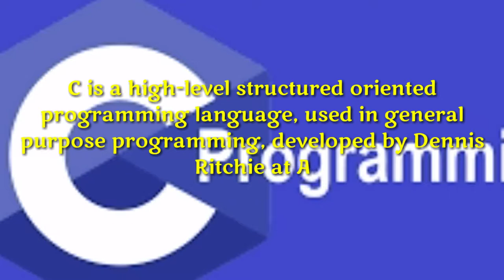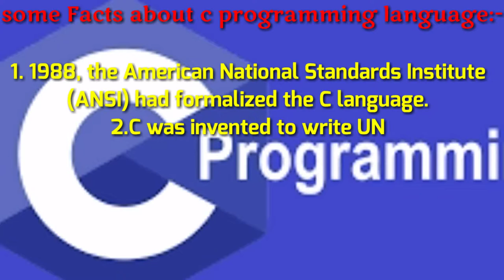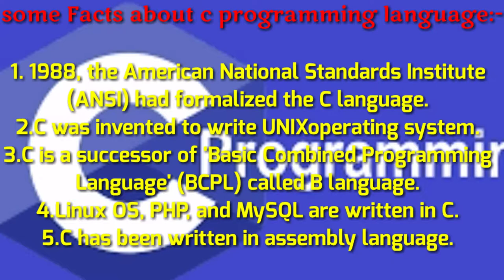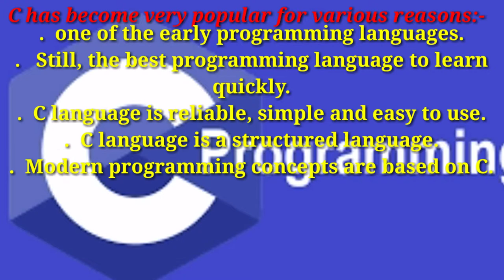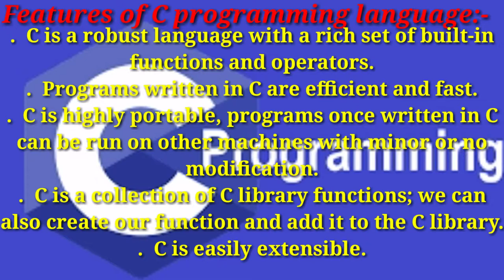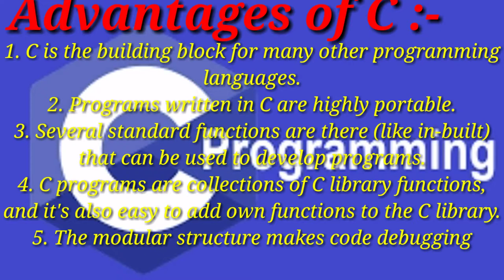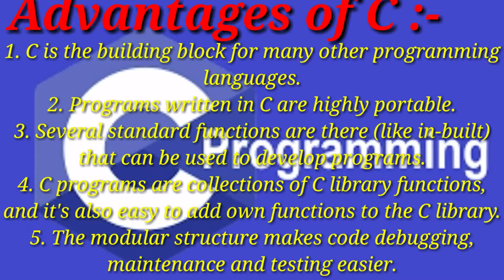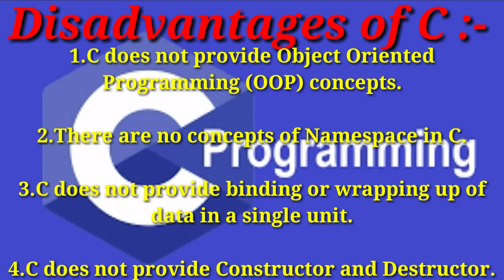c programming complete lecture||programming by shuklaclasses||In Hindi and English||watch now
C is a high-level structured oriented programming language, used in general purpose programming, developed by Dennis Ritchie at AT&T Bell Labs, the USA between 1969 and 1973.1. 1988, the American National Standards Institute (ANSI) had formalized the C language.
2.C was invented to write UNIXoperating system.
3.C is a successor of 'Basic Combined Programming Language' (BCPL) called B language.
4.Linux OS, PHP, and MySQL are written in C.
5.C has been written in assembly language.In the beginning, C was used for developing system applications, e.g. :
Database Systems
Language Interpreters
Compilers and Assemblers
Operating Systems
Network Drivers
Word Processors.  one of the early programming languages.
.   Still, the best programming language to learn quickly.
.  C language is reliable, simple and easy to use.
.  C language is a structured language.
.  Modern programming concepts are based on C.
.   Universities preferred to add C programming in their courseware.
.  C is a robust language with a rich set of built-in functions and operators.
.  Programs written in C are efficient and fast.
.  C is highly portable, programs once written in C can be run on other machines with minor or no modification.
.  C is a collection of C library functions; we can also create our function and add it to the C library.
.  C is easily extensible.
1. C is the building block for many other programming languages.
2. Programs written in C are highly portable.
3. Several standard functions are there (like in-built) that can be used to develop programs.
4. C programs are collections of C library functions, and it's also easy to add own functions to the C library.
5. The modular structure makes code debugging, maintenance and testing easier.
1.C does not provide Object Oriented Programming (OOP) concepts.

2.There are no concepts of Namespace in C.

3.C does not provide binding or wrapping up of data in a single unit.

4.C does not provide Constructor and Destructor.
In
Complete lecture and notes about  c programming by shuklaclasses get and know everything about URL||

All Operate by shuklaclasses
And any kind is of small problem than ask me on the comment box..